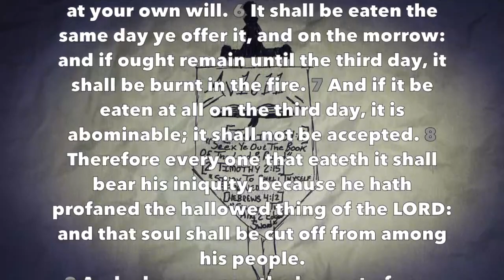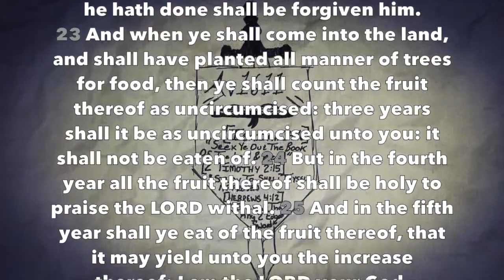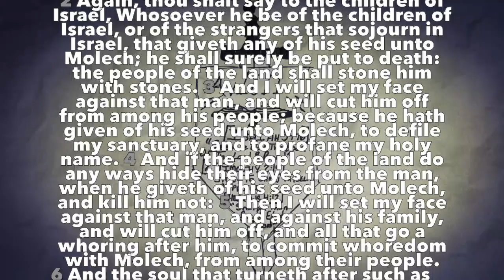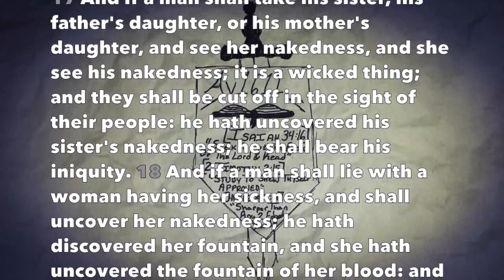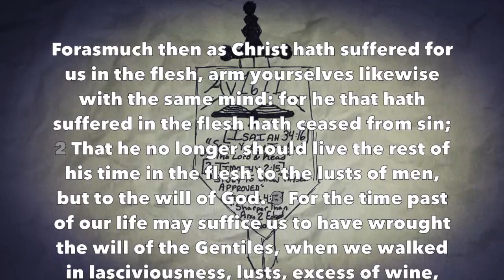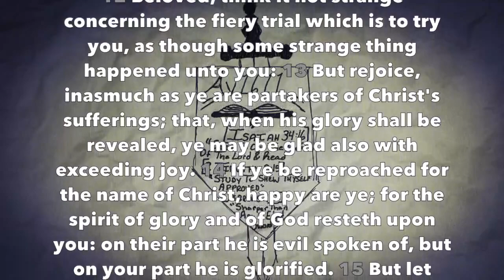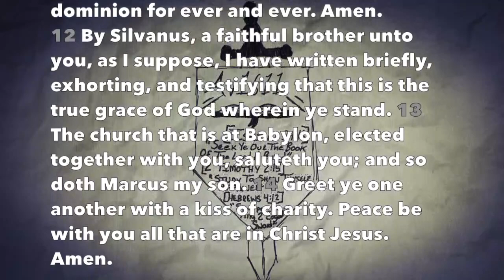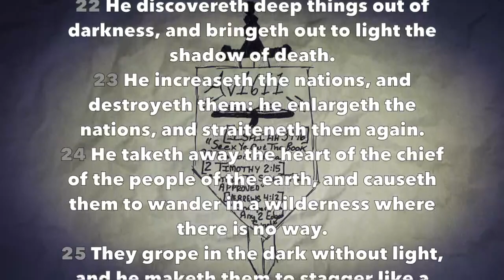Daily Bible Reading #54 (Lev 19-20, 1 Pet 4-5, Job 12)